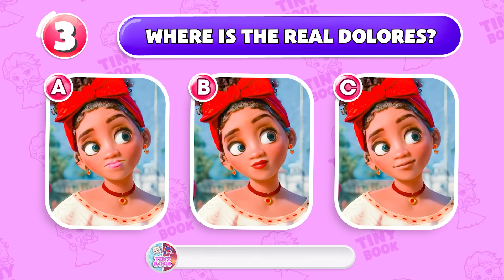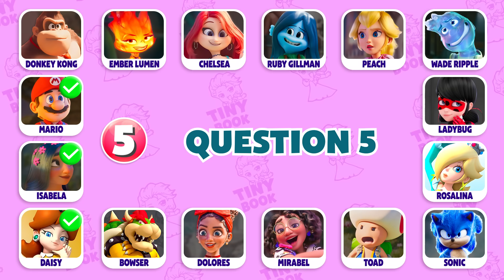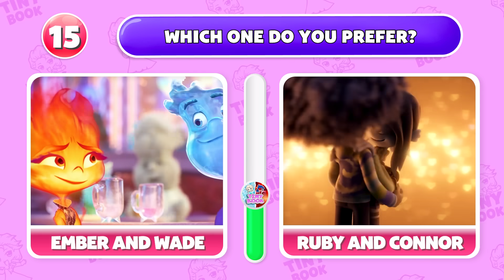Boy Sees Black Girl Making SOS Gesture - He Dials 911 Immediately... | Life Stories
In this emotional video, "Boy Sees Black Girl Making SOS Gesture - He Dials 911 Immediately," we dive into one of the most powerful Life Stories that will leave you inspired and moved. A young boy notices a girl in distress, making a subtle SOS gesture, and without hesitation, he takes action by calling 911. This quick-thinking moment turns into a life-changing event, showing the impact of kindness and courage in unexpected situations.

As we unravel the details of this remarkable incident, you'll witness how small actions can make a significant difference. The video highlights the importance of staying aware and helping those in need, emphasizing how some Life Stories can change lives forever. Through heartwarming moments and unexpected turns, this story brings out the best of human empathy and action.

These Life Stories aren’t just tales—they’re real, powerful examples of bravery and compassion. As you follow this gripping narrative, you’ll be reminded that anyone can be a hero when they choose to step up. Watch this incredible journey and reflect on how Life Stories like this can inspire us to be more aware, caring, and brave.